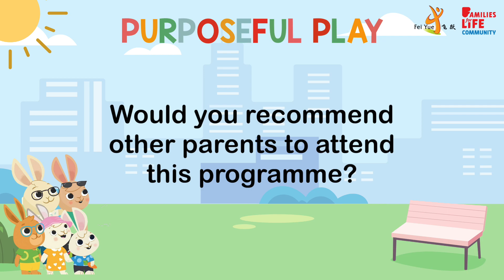Encouraging Learning through Play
The Purposeful Play (PP) programme aims to assist parents and grandparents in nurturing their children through play and everyday home activities. It is open to all parents of children aged 0 to 6 years old, preferably those residing in the Bukit Batok, Bukit Panjang, and Choa Chu Kang regions. This programme is free of charge.